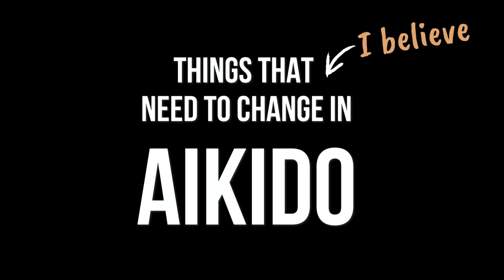CAN WE FIX AIKIDO? Part 3 - Yokomen Attacks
40+ year Aikido man Dunken Francis sensei takes a honest look at some of the aspects of Aikido that he believes are holding the art back and preventing it from being practical and relevant, and suggests some simple ways to increase effectiveness.